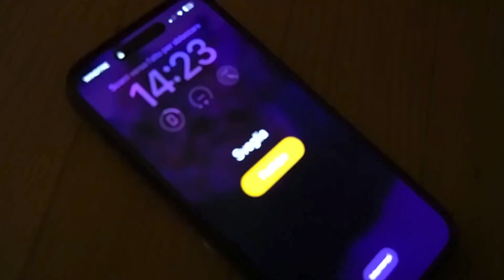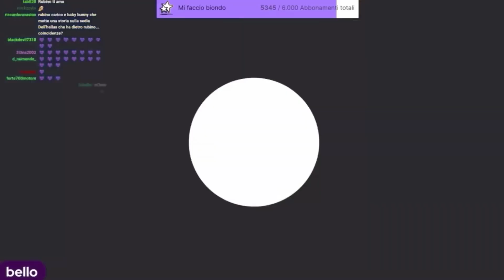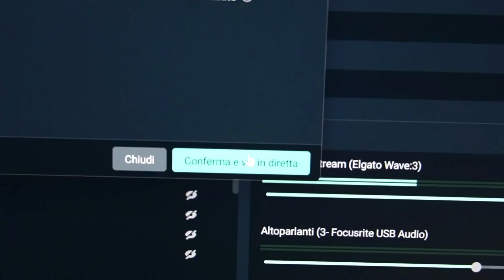GRENBAUD FA una SORPRESA SPECIALE A JODY, GAIA CLERICI ,IL VEZ RUBINO e DENALMOND al GRENBAUD SHOW